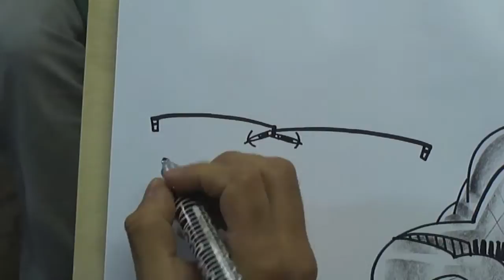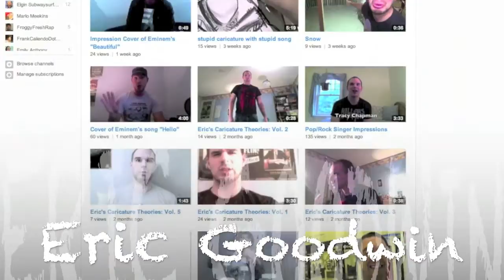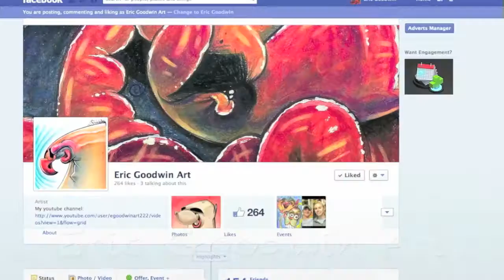A Crazy Collabo-cature with Chua, Eric, Nate and Andy: Unfiltered and Unedited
Del Mar Fair: 2013 edition: Pure Rawness
Caricature collaboration magic starring Chris Chua, Eric Goodwin, Nate Kap and Andy Urzua: aka THE BEASTHEADS via The California Boys